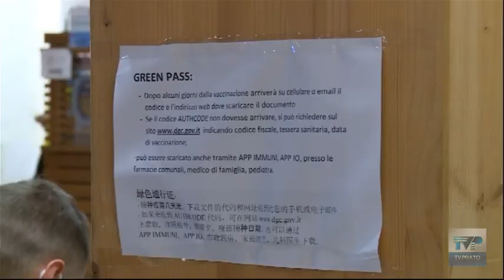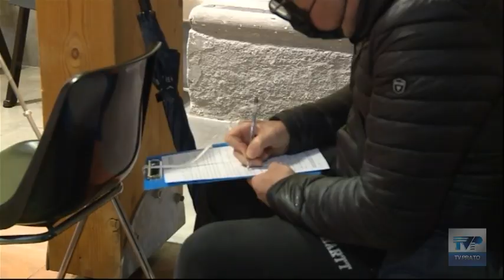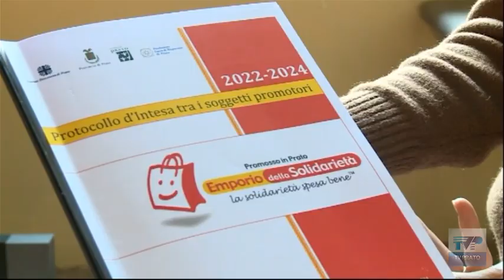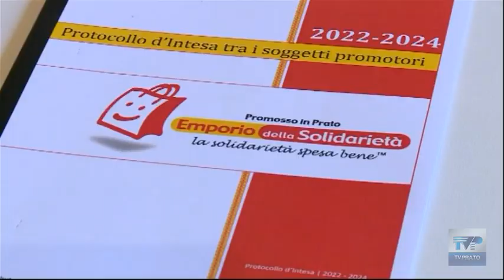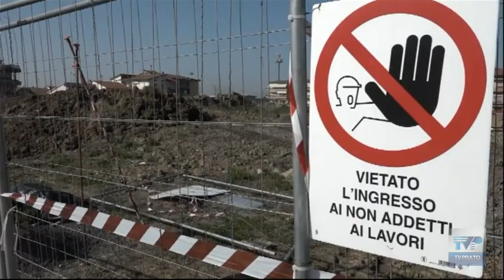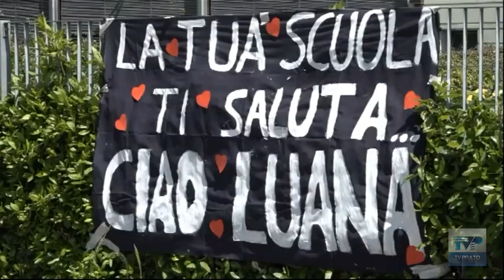Telegiornale della sera del 27/12/21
Ecco il sommario:
➤ Riapre il Pellegrinaio. Vaccini: riattivato il Pellegrinaio Novo ma l’aumento dei casi ha messo in crisi il sistema dei tracciamenti.
➤ Il giorno del patrono. Pontificale di Santo Stefano, l’invito “alla perseveranza” del Vescovo. Proclamate le aziende vincitrici dello Stefanino d’oro.
➤ Prato crede nell’Emporio. Rinnovato per tre anni il progetto Emporio. Nel 2021 il servizio ha sostenuto oltre 1800 famiglie in difficoltà.
➤ Piano anti-degrado. L’assessore Sanzò annuncia un piano anti-degrado urbano per il Macrolotto zero.
➤ Arriva Favarin. Nuovo allenatore per il Prato: via Amelia arriva Favarin. È il terzo tecnico da inizio stagione